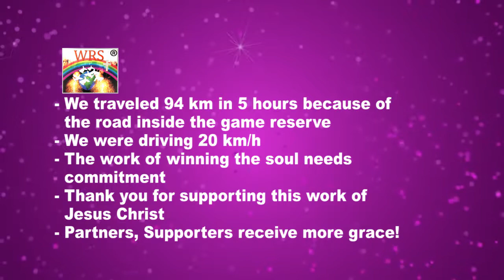WRS Botswana Khutse settlement with Pastor Tshifhiwa Irene